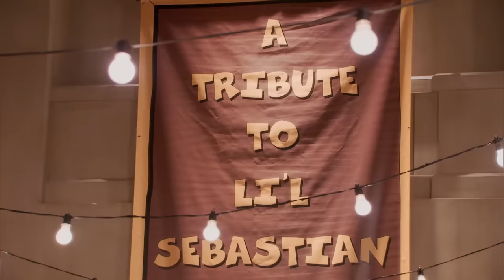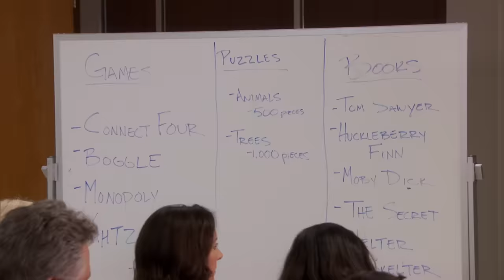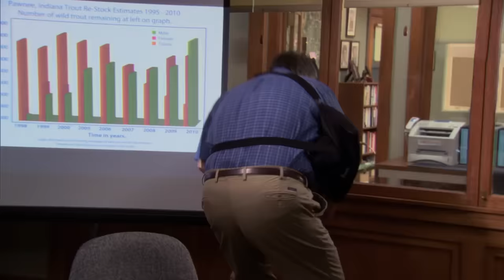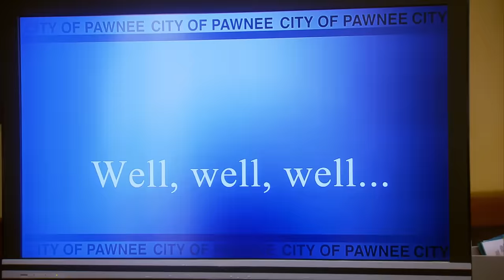Parks and Rec Moments That Caught Me Off Guard | Parks and Recreation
Andy diving into the pit lives in my head rent free.